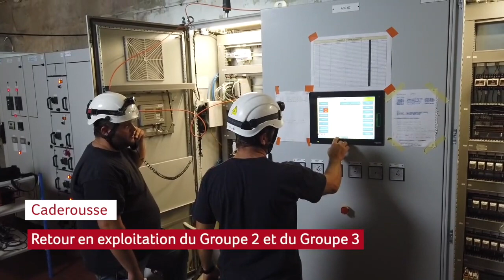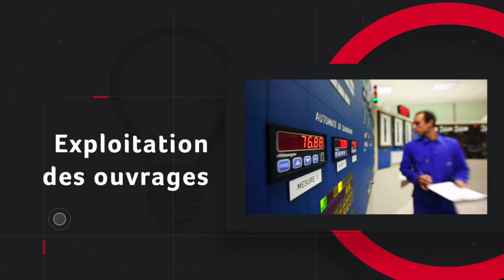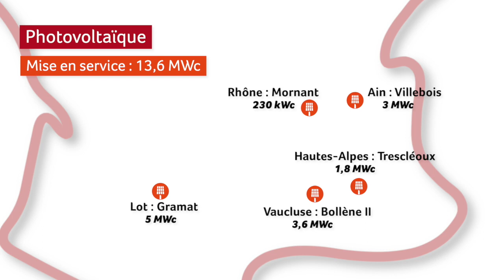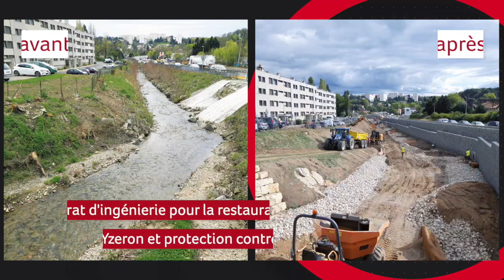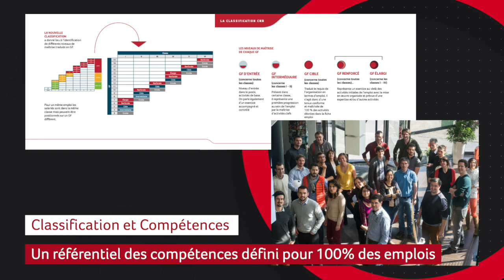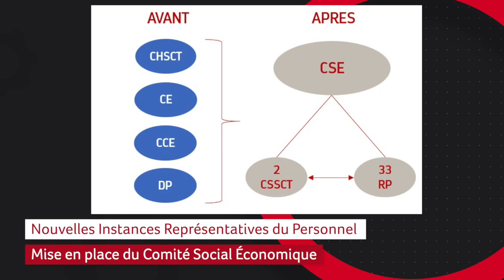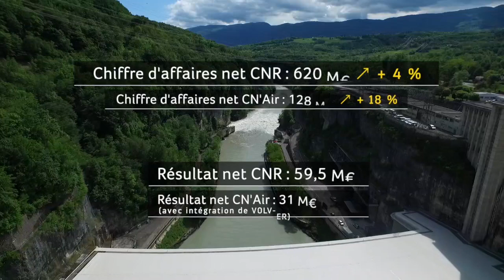Les temps forts et faits marquants de CNR en 2019